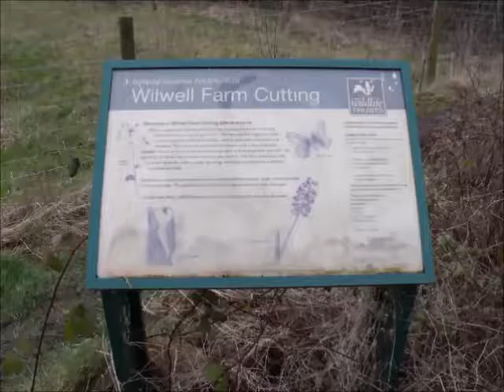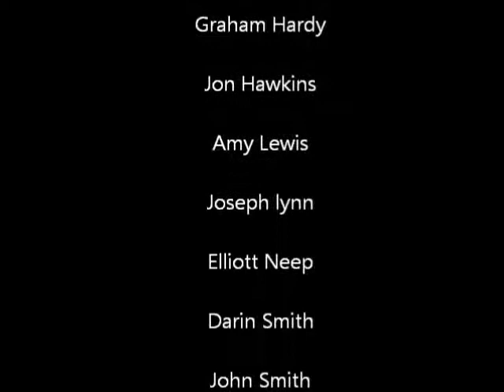Wilwell Farm Cutting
Wilwell Farm Cutting is one of the best wildflower sites in Nottinghamshire with more than 230 species of wildflower and is host to a number of different plants and animals